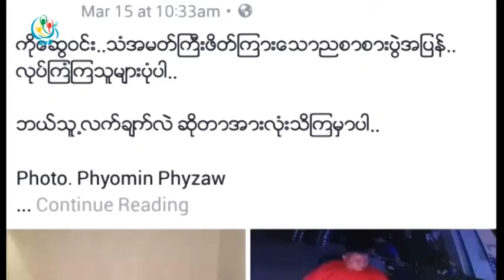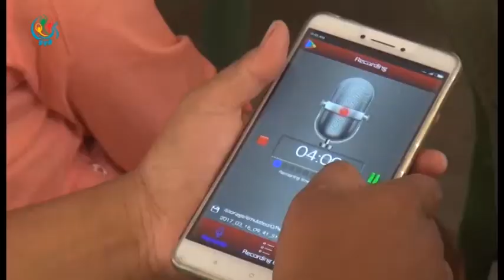DVB - နယ္ၿမိဳ႔ငယ္ေလးေတြက သတင္းေထာက္ေတြစုၿပီး ပူးေပါင္းေဆာင္ရြက္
သတင္းေထာက္ေတြ ၿခိမ္းေျခာက္ရန္ၿပဳခံေနရတာေတြ ရွိေနတာေၾကာင့္ နယ္ၿမိဳ႔ငယ္ေလးေတြက သတင္းေထာက္ေတြစုၿပီး ပူးေပါင္းေဆာင္ရြက္နိုင္ဖို႔ အစည္းေ၀းတခု ျပဳလုပ္ခဲ႔ပါတယ္။ ဒီသတင္းကို ကိုမင္းညိဳကေပးပို႔ထားပါတယ္။